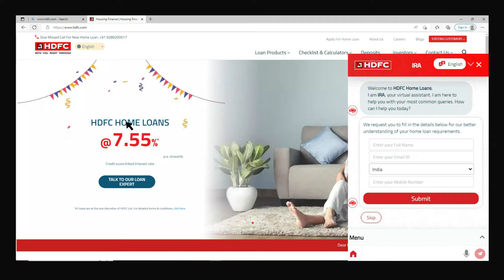IT Planet-5 ABQ-9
Interactive Application Based Question for Students.